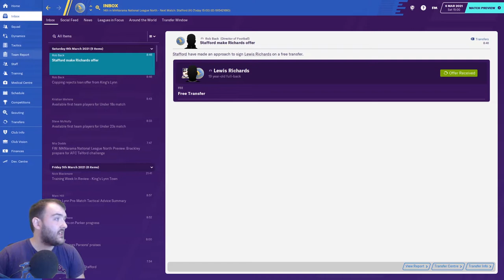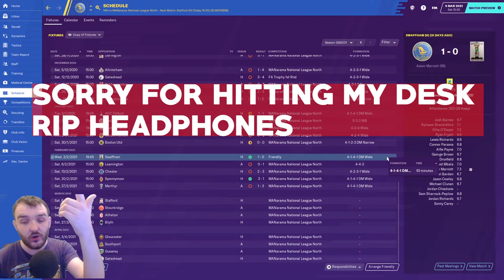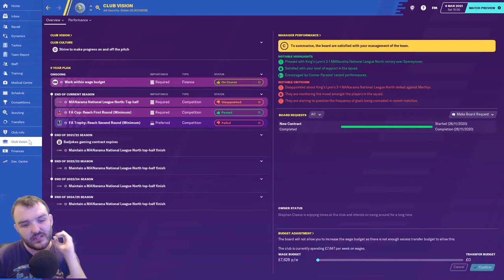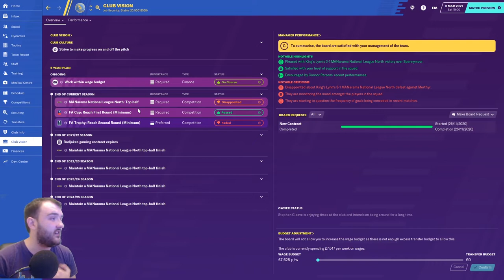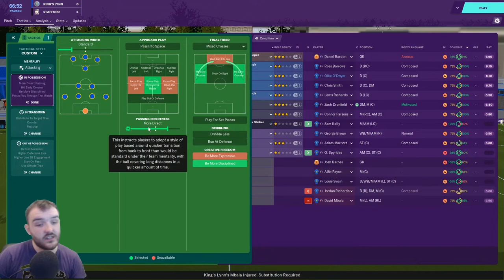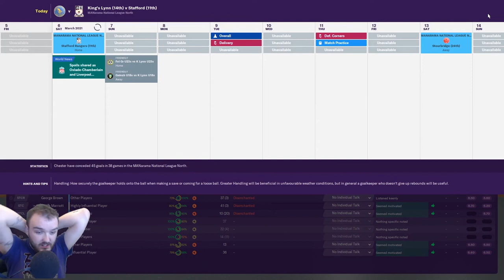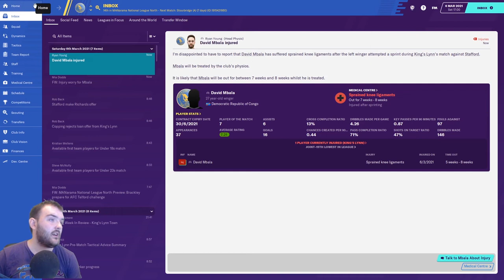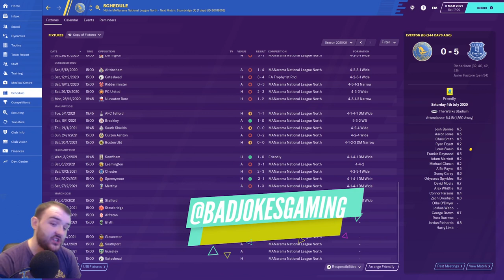Football Manager 2020|King's Lynn Town|S2 EP6 |Walks To Prem | Where is Marriott|FM20 journeyman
Welcome to my Football manager 2020 Series Walks to Prem in S2 Ep6 we're back in league action vs Stafford Rangers and we're wondering Where is Marriott as we carry on our journey from non-league to legend.